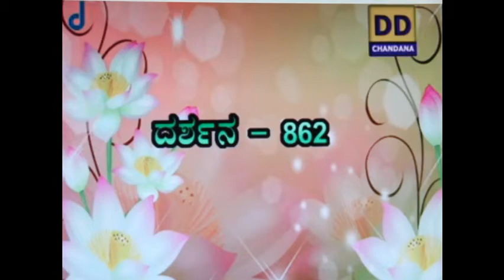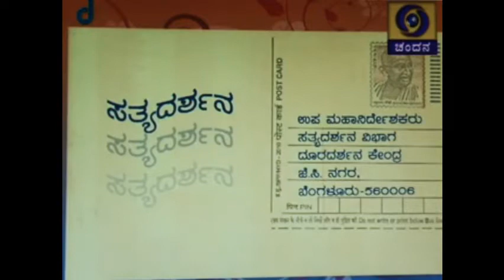pavagada prakash rao sathya darshana ep 862